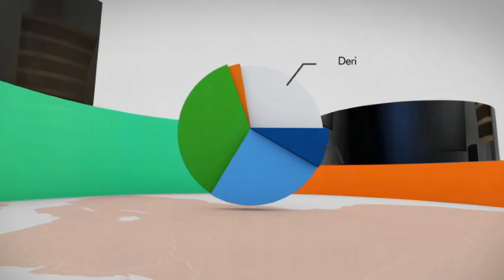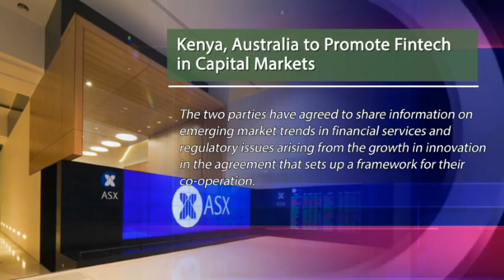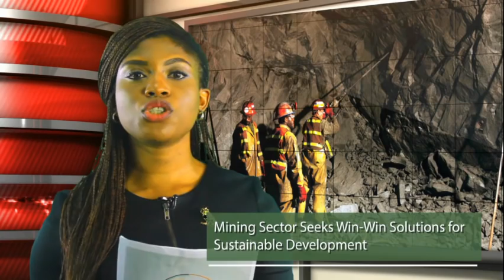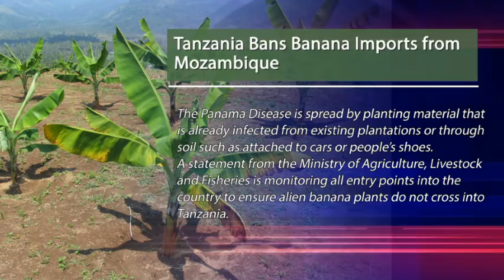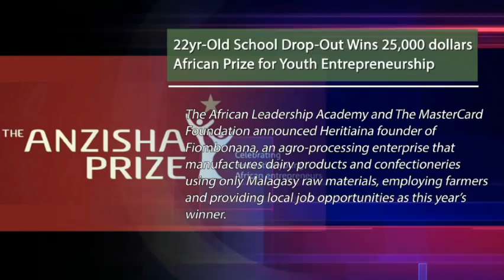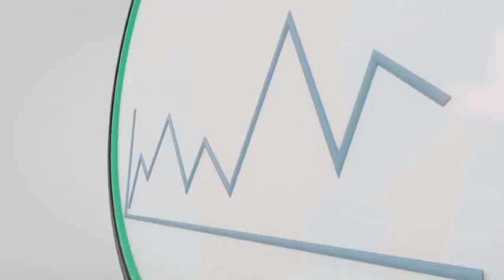Africa in 10 Minutes - October 27